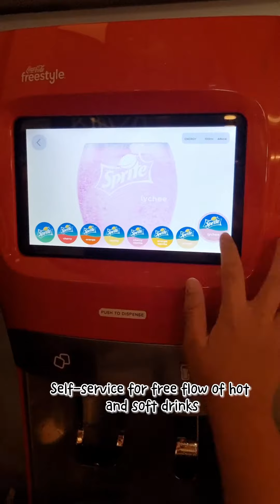Eaglewings Cinematics Review in King Albert Park (KAP)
Having Popcorn in the movie theater is just too mainstream. Located near King Albert Park MRT, come join me and experience this once-in-a-lifetime sibeh shiok movie experience with @eaglewingscinematics

📍 Eaglewings Cinematics | KAP
9 King Albert Park
# 01-58 Cinema Box Office Atrium
KAP Residences Mall
Singapore 598332

Eaglewings Cinematics is a boutique cinema, a hidden gem at Bukit Timah. A cosy and family oriented movie hall.

You can gain access to their Premium lounge spanning 2 storey with penthouse design
(for Platinum, Gold and Silver ticket holder).

Besides the massage chair, you and your family/friends can enjoy free-flow of hot and soft drinks here. Definitely a good place to relax before and after your movie, pretty similar to airport lounge I must say.

🎬 During our movie screening 𝗕𝗹𝗮𝗰𝗸 𝗣𝗮𝗻𝘁𝗵𝗲𝗿: 𝗪𝗮𝗸𝗮𝗻𝗱𝗮 𝗙𝗼𝗿𝗲𝘃𝗲𝗿 we ordered:

✔ Fish Ahoy 🐟 $18
(Crispy Battered Fish served with Fries, Coleslaw and Tartar sauce)

✔ Hawaiian Pizza 🍕 $22
(All-time favorite topped with Pineapples and cooked Ham)

✔ Lobster Risotto 🦞 $42 👑 Must try!
(Creamy Risotto with Succulent Lobster and Scallop chunks, Prawn and Tobiko)

✔ Seafood Aglio Olio Pasta 🦪 $18
(Garlic cooked with Squids, Prawns, Mussels and dried Chilli Peppers)

✔ Wild Mushroom Soup 🍄 $8
(Grounded Button Mushrooms with Truffle oil and Garlic Croutons)

✔ Sailor Skewers 🐔 $9
(Chargrilled Chicken Satay with Peanut sauce)

✔ Shimeji Miso Soup $4
(Shimeji Mushrooms, Wakame and Tofu)

✔ Caramel Popcorn 🍿

✔ Stella Artois Draft Beer - half pint $8 🍺

You will be amazed by their wide range of food and drinks variety. I enjoyed their award-winning Lobster Risotto the most! Generous Lobster meat in each bite coupled with fresh from the sea broth. A perfect match with wholesome grain that you shouldn't miss!

Using the QR code, we can take our time to place order and customize the condiments for some dishes. Examples, Fish Ahoy to change the Fries to Sweet Potato Fries, extra Tartar sauce etc

Switch on the side table lamp by gently touching the top to shine some lights on our food during the movie. Overall, it's a wonderful experience for my family, we really enjoyed ourselves to the max.

My kids loved the Sprite with Vanilla from Premium Lounge that they keep refilling it during the movie.

Stay calm and drink a beer 🍺 You can have wine and beer inside the movie too.

Don't walk, run to Eaglewings now!